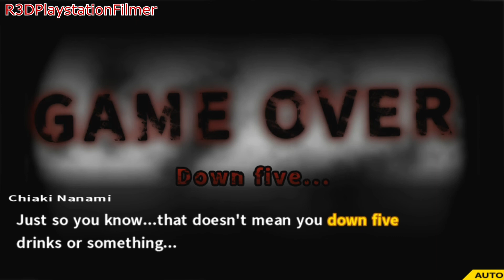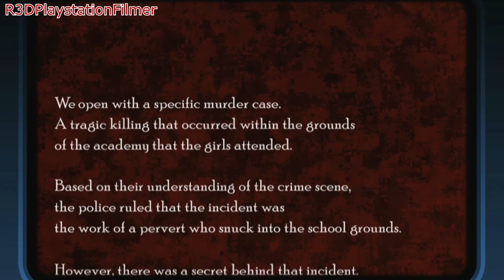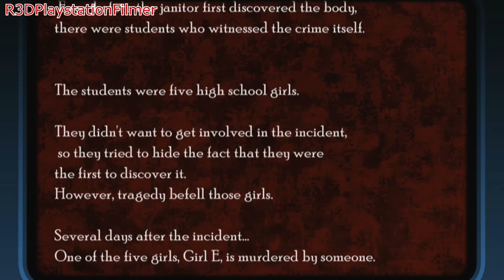Danganronpa 2: Goodbye Despair - Walkthrough Part 20 {English, Full HD}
This is a continuation of my Danganronpa 2: Goodbye Despair Walkthrough Series for the PSV and Steam (PC).
NIS America is excited to announce that Danganronpa™
2: Goodbye Despair, the sequel to the highly popular mystery adventure game Danganronpa:
Trigger Happy Havoc, will be making its way to the PlayStation®Vita in North America and
Europe this fall in both retail and digital form. As in the first game, players will take on the role of
a high school student as they are thrust into a life-or-death situation, and must use their wits
and teamwork to survive. Each student was chosen for a special ability they possess, making
them the “ultimate” example of something. Characters in this title are also designed by Rui
Komatsuzaki for a unique and darker take on the anime style.
About the game:
Jabberwock Island – once a popular tourist destination, this now uninhabited island remains
oddly pristine. You and your classmates at the elite Hope's Peak Academy have been brought to
this island by your super-cute teacher for a “lovey-dovey, heart-throbbing school trip.” Everyone
seems to be having fun in the sun...until Monokuma returns to restart his murderous game!
Trapped on this island of mutual killing, your only hope of escape rests in solving the island’s
mysteries. But be warned—sometimes the truth can be its own despair...
Key features:
Deadly Island Vibes: Murder is the only means of escape when you’re trapped on this island
paradise. As your fellow classmates start dropping like coconuts, you’ll need to delve into each
murderous incident, forage for clues, and interview your classmates to reveal the opportunity,
motive, and means behind each killer case!
Tribal Council: You’ll go head-to-head in all new minigames with the other students during the
Class Trial, shooting down their false truths and using your evidence to uncover what really
happened. But watch out! If a student is unconvinced, they'll challenge you to a one-on-one
Rebuttal Showdown and force you to defend your argument!
Survival of the Keenest: Match up your evidence with your fellow classmates’ arguments and
determine who’s really telling the truth. Once you’ve got a suspect in your sights, turn up that
tropical heat in a variety of timing- and reflex-based game systems to reveal the ultimate truth
and escape with your life!

As in the first game, players will take on the role of a high school student as they are thrust into a life-or-death situation, and must use their wits and teamwork to survive.